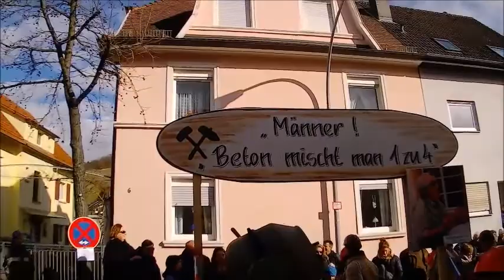3/5 Festumzug Mathaisemarkt Schriesheim 2017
438. Mathaisemarkt-Umzug „Schriesheimer Originale“ in Schriesheim 2017